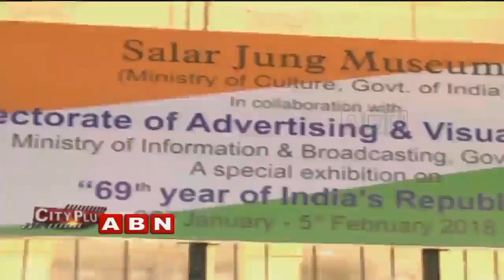Commissioner Sandeep Shandilya inaugurates Historic photo exhibition in Salar Jung Museum